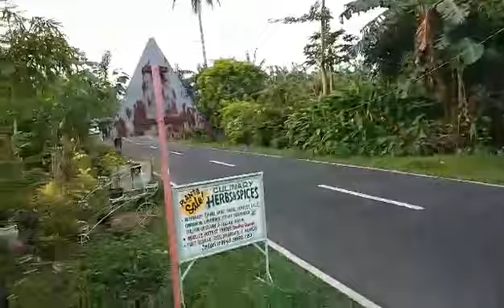Sta Cruz Ocampo Cam,Sur..